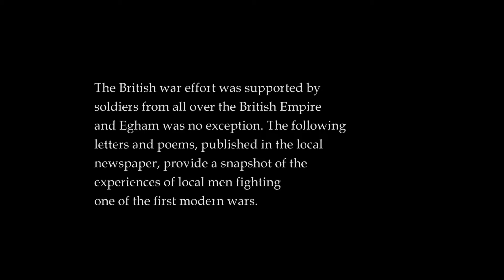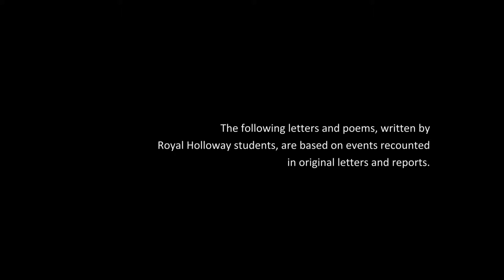Boer War Letters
In this Memories of War film Royal Holloway students read letters sent home by Egham men serving in South Africa during the Boer War and some original compositions inspired by these reports.